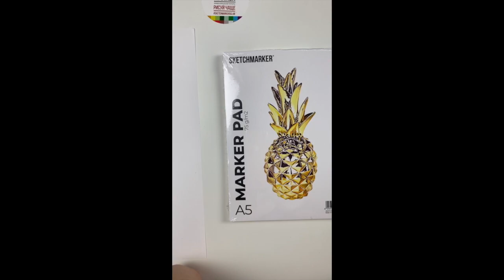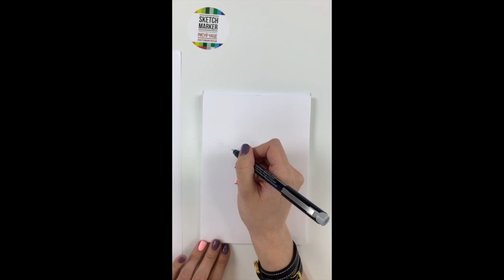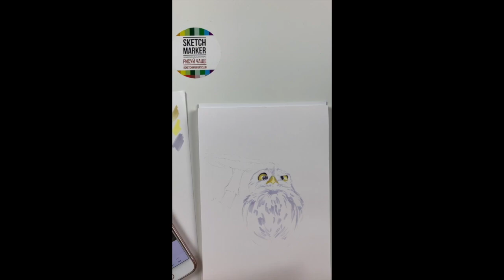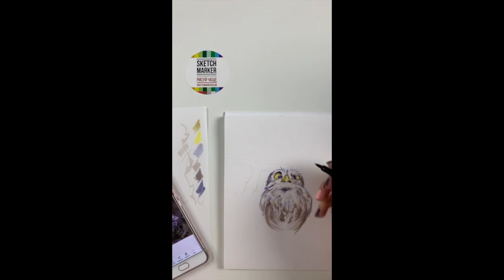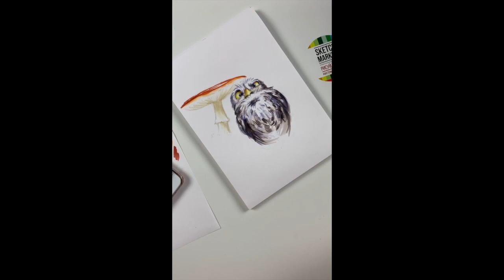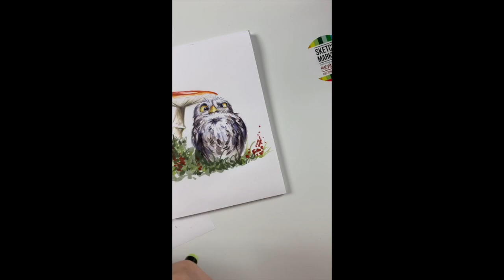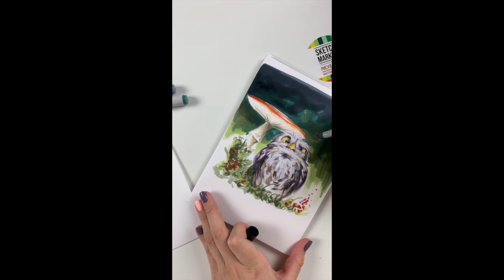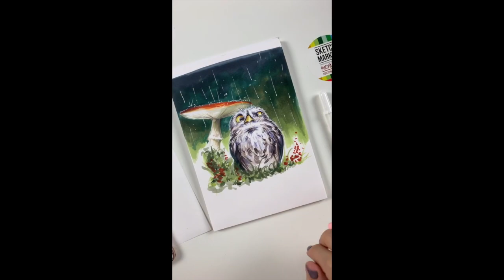Рисуем в прямом эфире забавного совенка маркерами SKETCHMARKER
Запись прямого эфира урока анималистики спиртовыми маркерами SKETCHMARKER
В прямом эфире Anastasia Saraeva, illustrator, artist тестирует новый формат склеек маркерной бумаги (А5) и рисует совёнка.